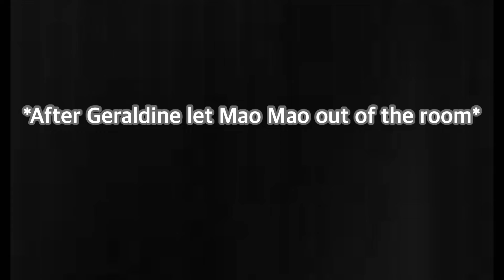Haha you’ll never find the contract Mao Mao 🗡